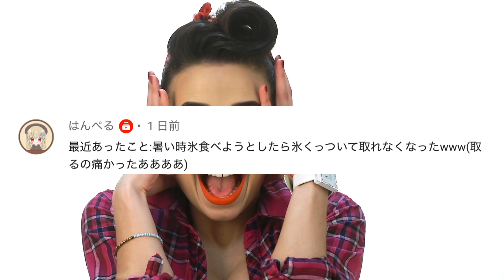【一緒に遊ぼう】今日だけ？バグがアップデート！？４月１日はエイプリルフールだから？みんなのコメントも紹介！【アプリ】ダイヤあざらしもびっくり！みんなダウンタウンで釣りした？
・ロブロックスID（フレンド募集中）
gamemask0930

・ポケモンユナイトID（フレンド募集中）
M97Y4N8